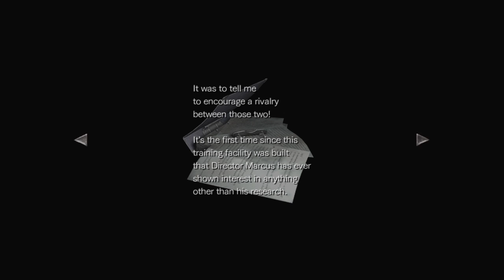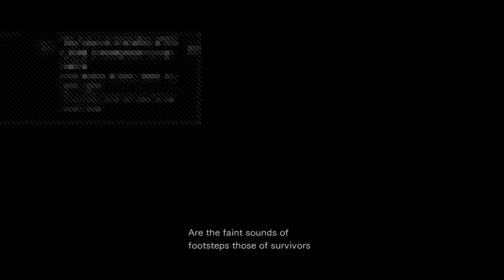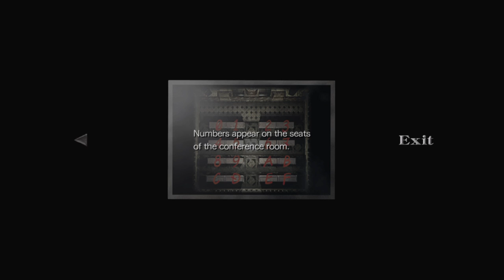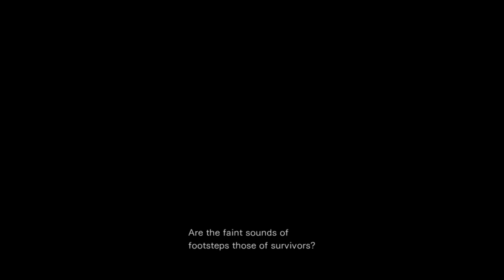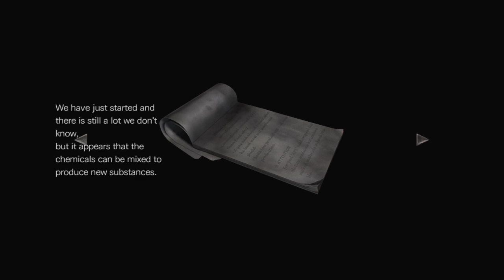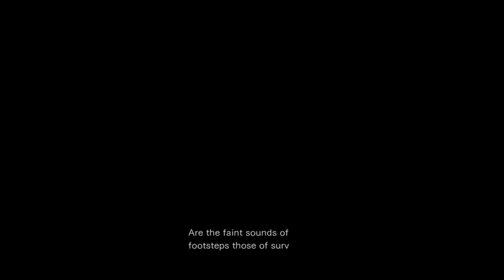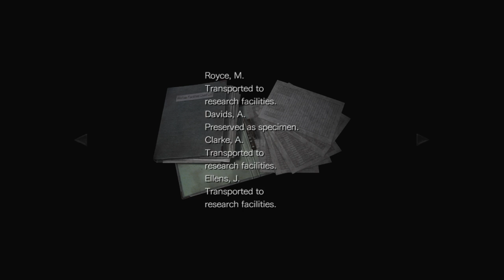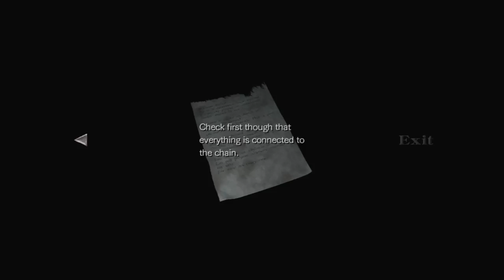RE 0 hard mode shenanigans pt 3